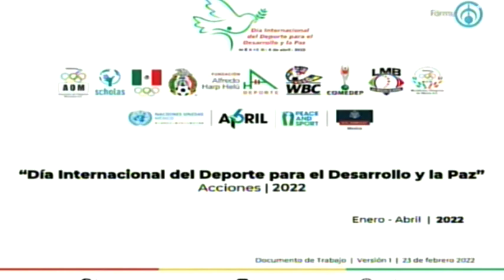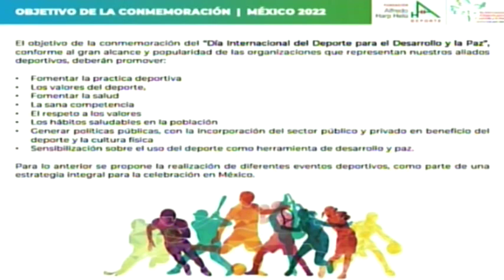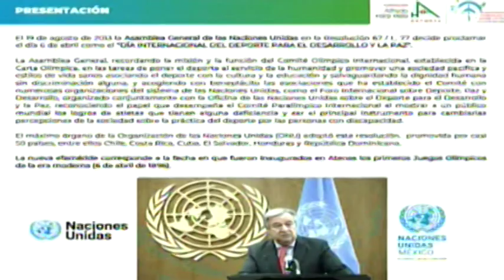Día Internacional del Deporte para el Desarrollo y la Paz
Mauricio Sulaiman, presidente del Consejo Mundial de Boxeo, Héctor Sulaiman, presidente de Box Val de Scholas Occurrentes y Daniel Aceves, presidente de medallistas olímpicos dan detalles del Día Internacional del Deporte para el Desarrollo y la Paz